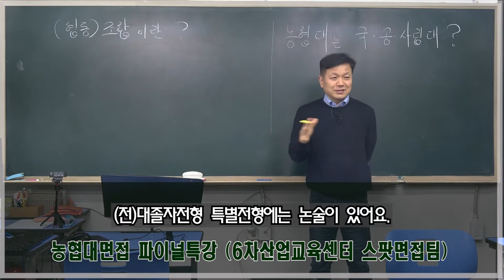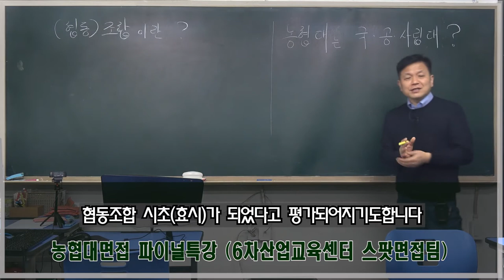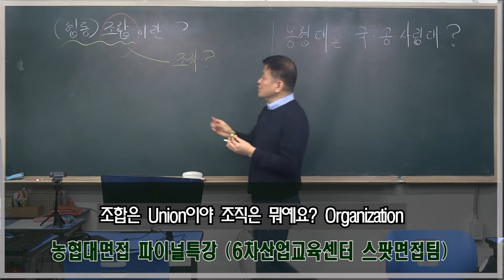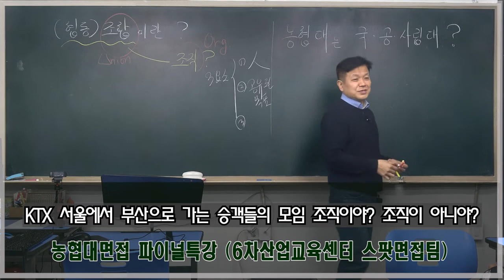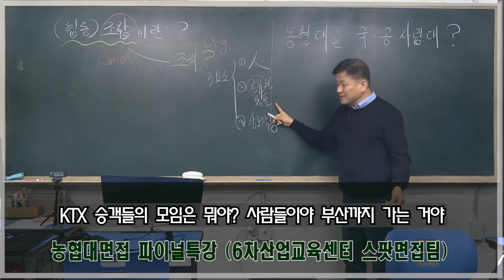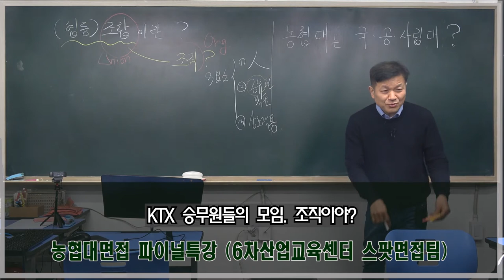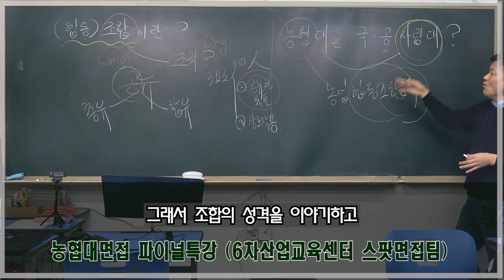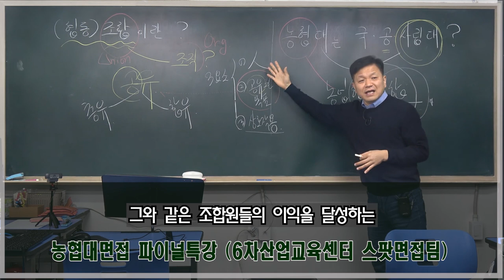농협대면접 협동조합은무엇인가 농협대는 국립대or공립대or사립대 1080P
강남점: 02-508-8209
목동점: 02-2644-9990